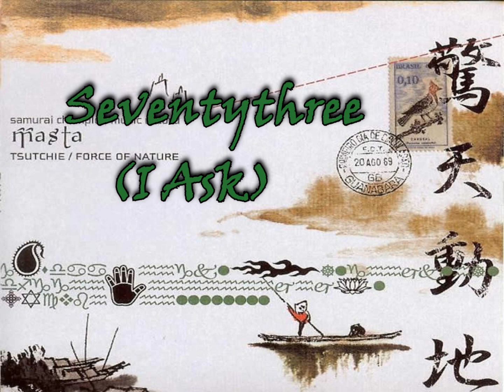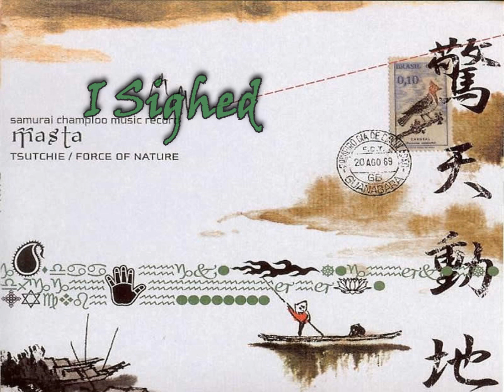Tsutchie / Force of Nature - Samurai Champloo Music Record - Masta [Full Album]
Tracklist:
[00:00] Vagrancy [03:06]
[03:06] Mist [06:50]
[06:53] Judgment On [09:53]
[09:56] Loading Zone [14:24]
[14:26] Paranoid [17:45]
[17:47] Silver Children [21:40]
[21:42] The Long Way of Drums [24:05]
[24:07] Sneak Chamber [27:23]
[27:24] New Dimension [30:33]
[30:40] Raw Material [35:31]
[35:32] Dry [39:51]
[39:53] Breezin' [44:11]
[44:13] Tubed (Drums Please!!!) [48:43]
[48:45] Pretending To... [53:15]
[53:17] Seventythree ( I Ask) [57:59]
[58:06] I Sighed [01:01:45]
[01:01:51] Sincerely [01:06:35]
[01:06:38] Number Nine (Back in TYO) [01:10:02]
[01:10:07] You [01:15:05]